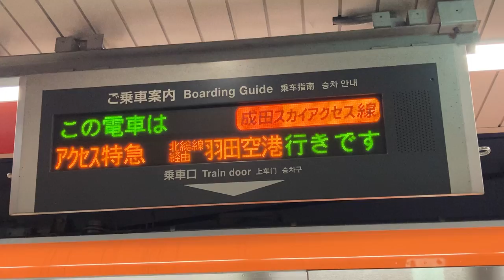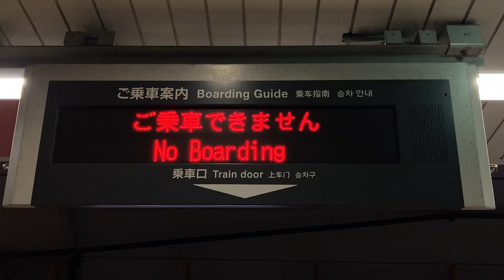京成 空港第2ビル駅 ホーム乗車口案内 LED電光掲示板(発車標)